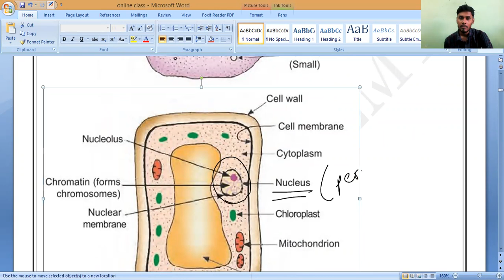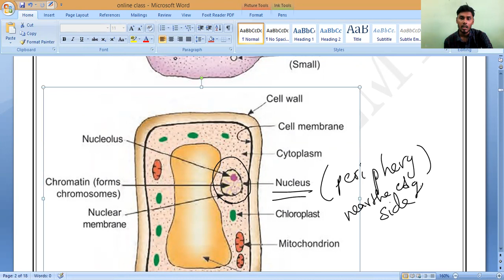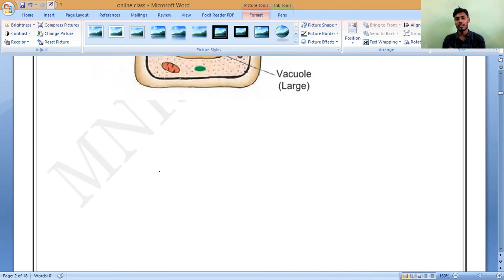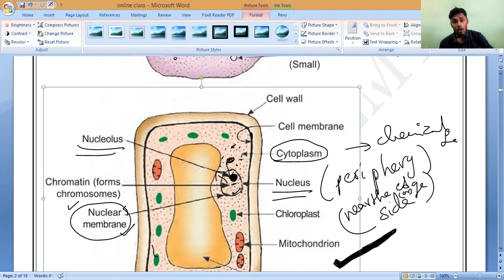Nucleus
very  detailed information f nucleus